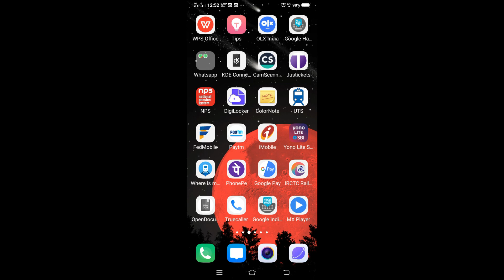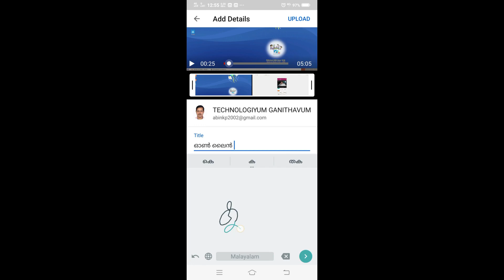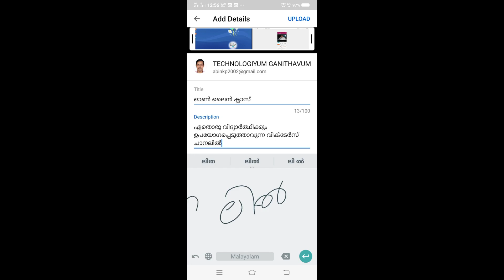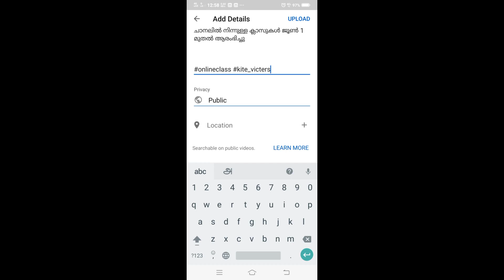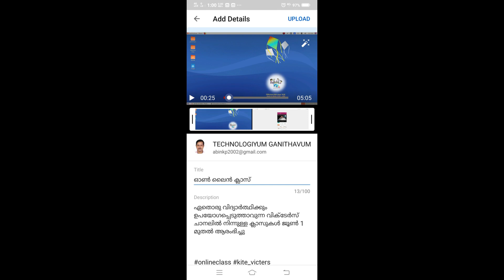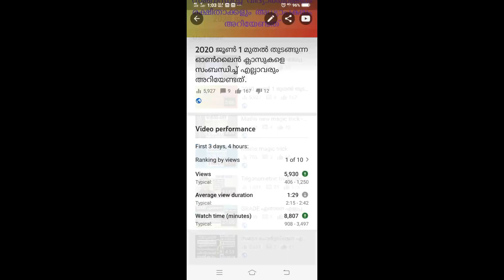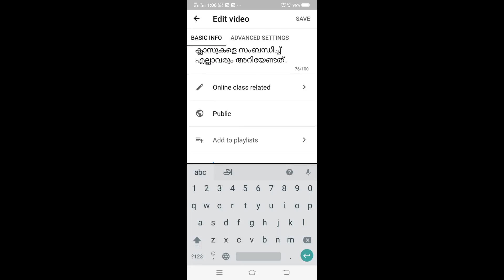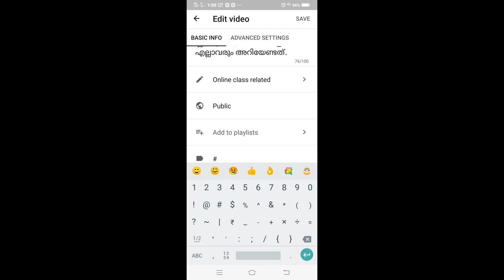മൊബൈൽ ഫോണുപയോഗിച്ച് YouTube ചാനൽ ഉണ്ടാക്കുന്ന വിധം. ഓൺലൈൻ എഡ്യുക്കേഷനും യൂട്യൂബ് ചാനലും.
യുട്യൂബ് ചാനൽ എളുപ്പത്തിൽ ഉണ്ടാക്കുന്ന വിധം